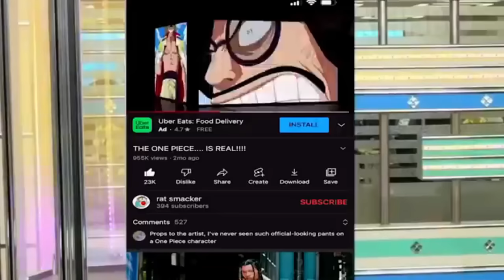35 ฉากรั่ว..ที่บ้าบอในรายการสด! (อายไปอีกนาน!!)